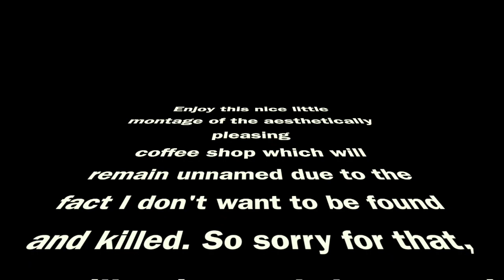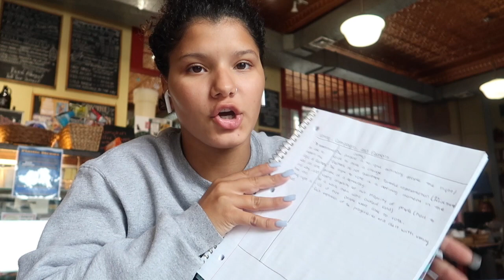Preparing For Senior Year Of High School!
Today I'll be taking you through a day in my life as I prepare for my senior year of high school! With lots of work, college applications & AP classes, preparing fro senior year of high school is vital!